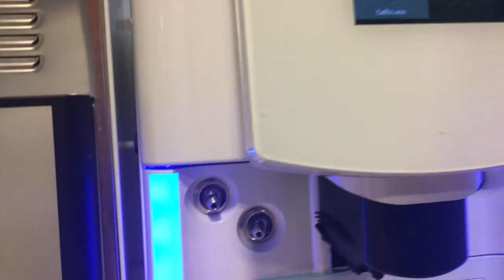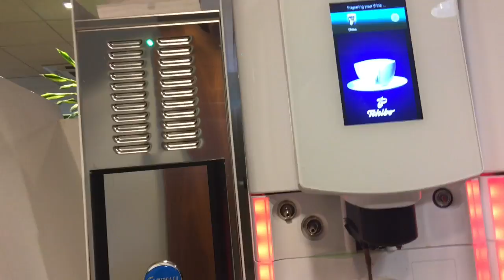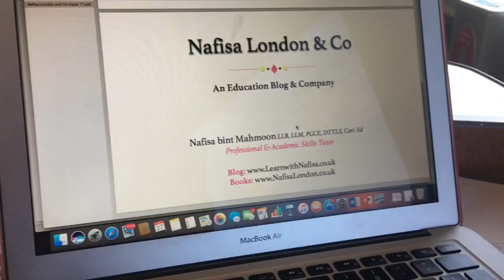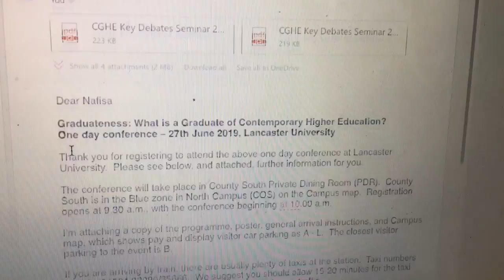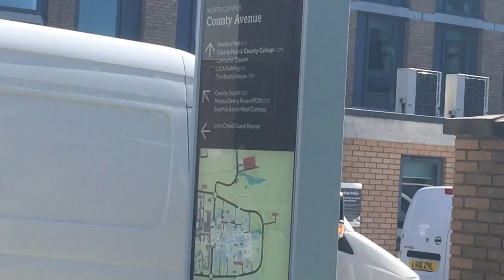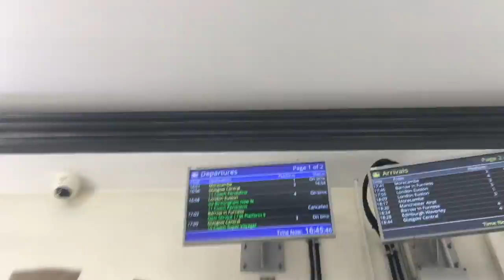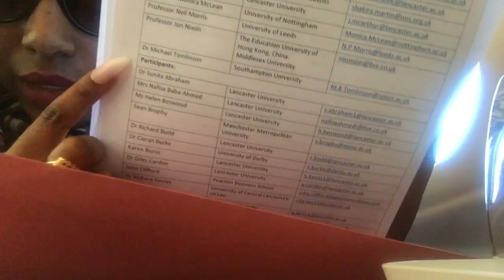Hausa Girl Education & Work VLOG | Nafisa London💕